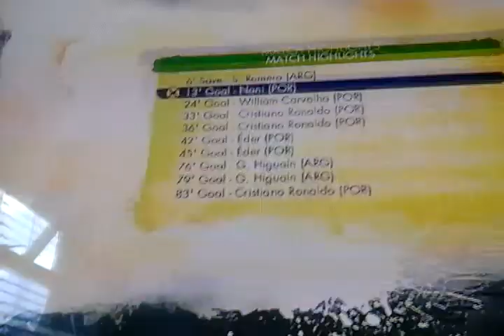Portugal v argentina